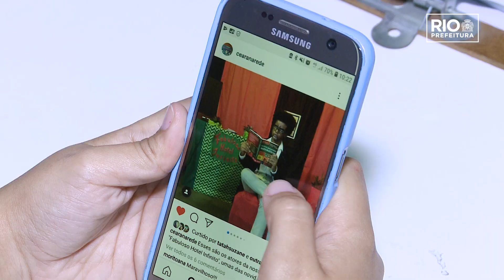Conheça o projeto ESCOLAS CONECTADAS!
O projeto “Escolas Conectadas” está equipando as unidades da nossa rede municipal de ensino com tecnologia wi-fi para auxiliar a comunidade escolar no processo de ensino-aprendizagem.  A internet é uma ferramenta facilitadora, utilizada apenas com a orientação dos professores em sala de aula. A Escola Ceará, em Inhaúma, é uma das que já foram beneficiadas pelo projeto.